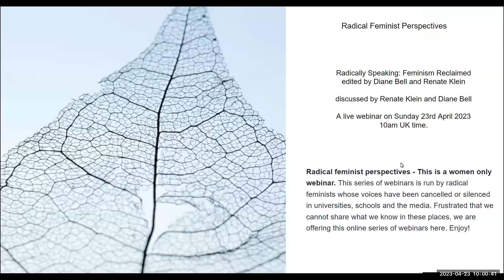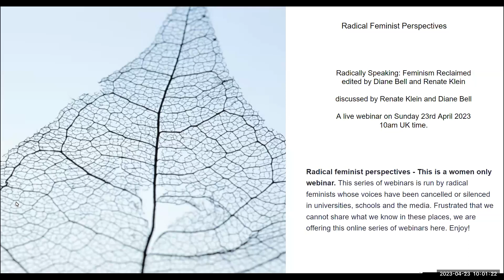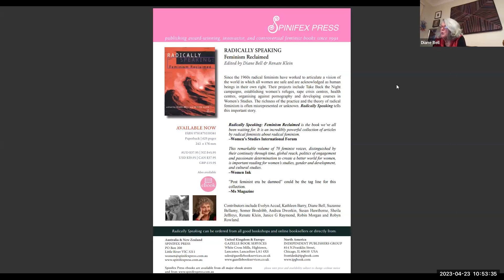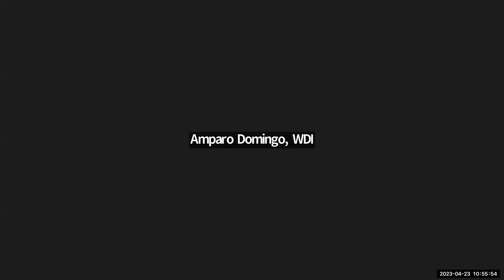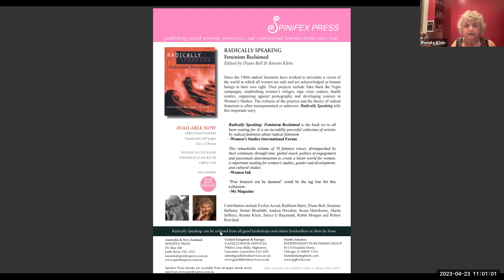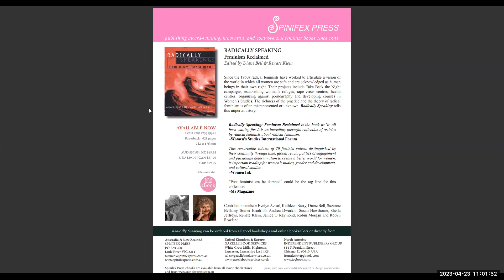Radically Speaking: Feminism Reclaimed edited by Diane Bell and Renate Klein